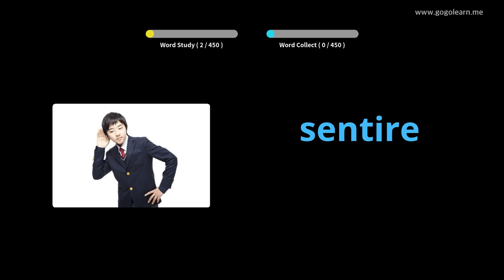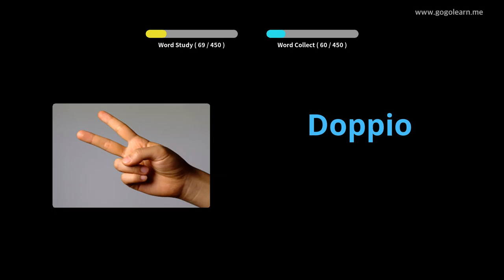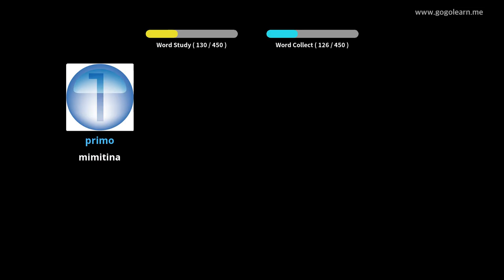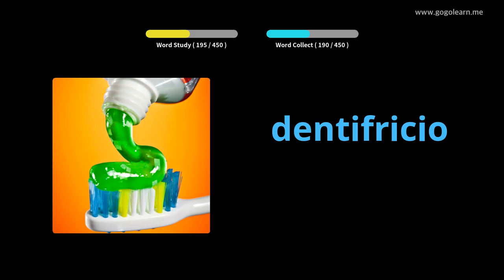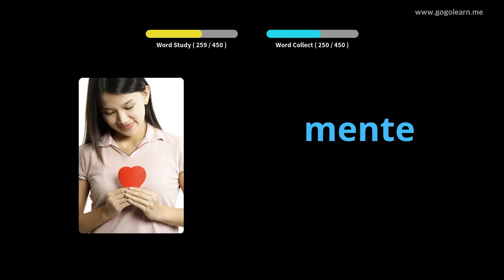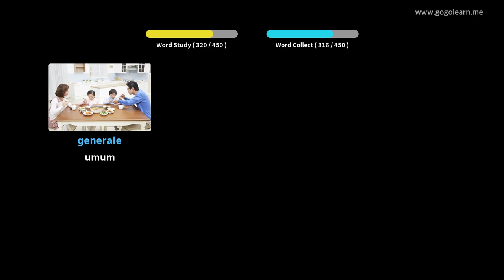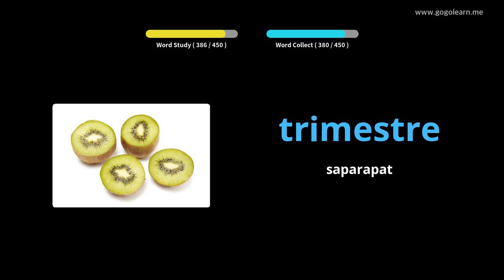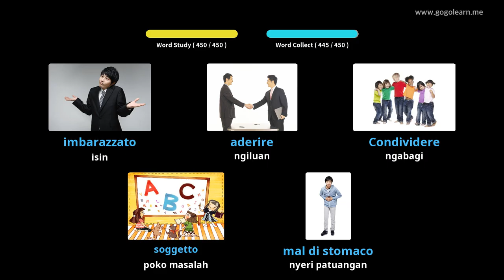Sakola primér kosakata Itali | Golearn